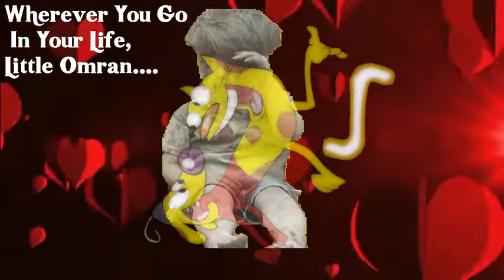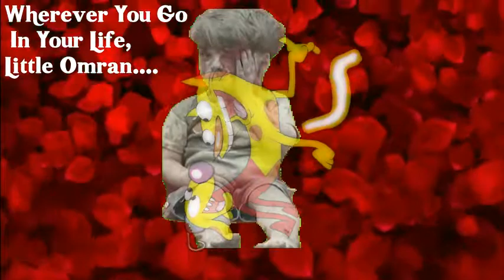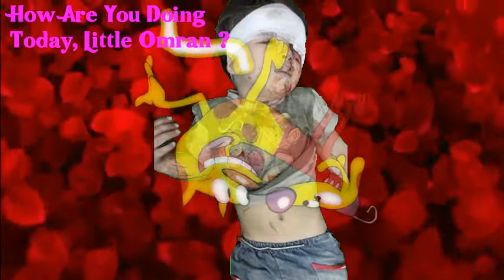Our Hearts Still Break For You, Omran ما زالت قلوبنا تنقطع عنك يا عمران الصغير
We pray for you and your family, that you are safe in Aleppo today.
نصلي من أجلك ومن أجل عائلتك ، بأنك آمن في حلب اليوم.